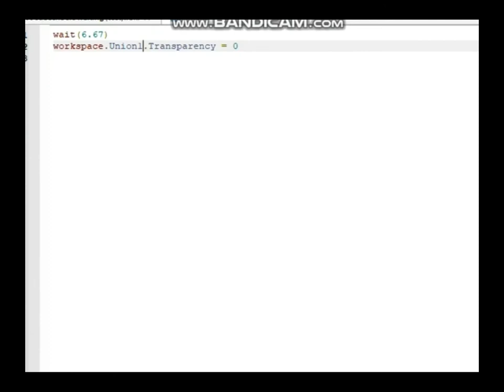Waiting for 200 subscribers… (set)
I’m waiting :)